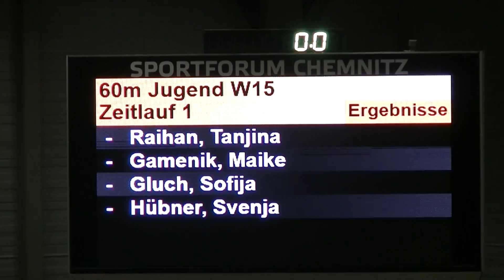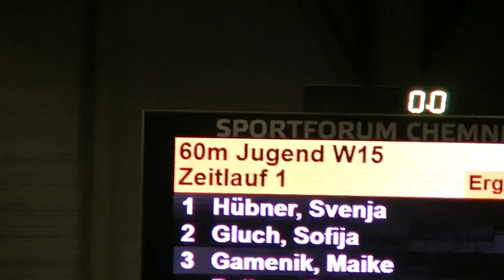60m Sofija Głuch 8.69, tor 3; Abendsportfest des LAC Erdgas Chemnitz 20.12.2019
60m Sofija Głuch 8.69, tor 3; Abendsportfest des LAC Erdgas Chemnitz 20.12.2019